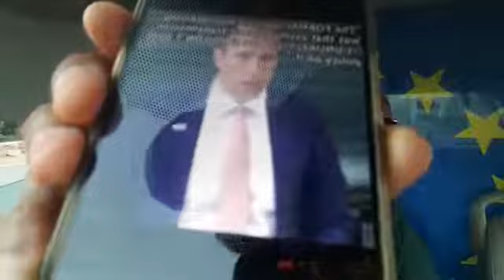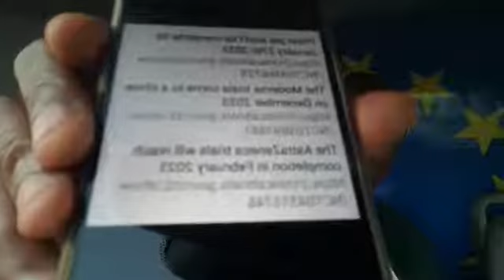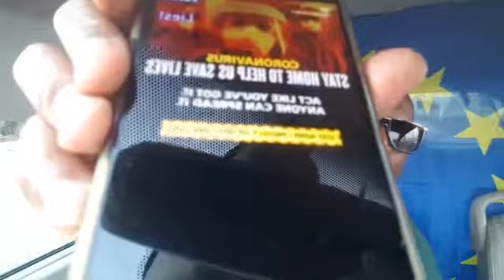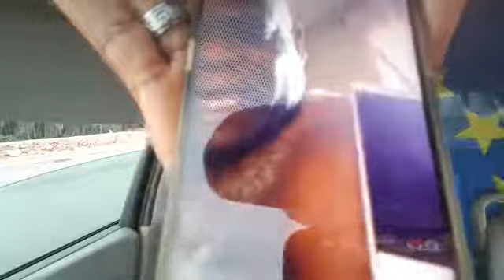FOCUS ON GOD ALMIGHTY NOT THE STORM.H,E MAZI NNAMDI KANU ARREST@THEIR ARE PROBLEMS THAT ARE TESTIMO.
FOCUS ON GOD ALMIGHTY NOT THE STORM.
@H,E MAZI NNAMDI KANU ARREST
@THEIR ARE PROBLEMS THAT ARE TESTIMONY IN DISGUISE. THINK.
@NIGERIA WILL NOT SURVIVE IS COMING FOR THEM.
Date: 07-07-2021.